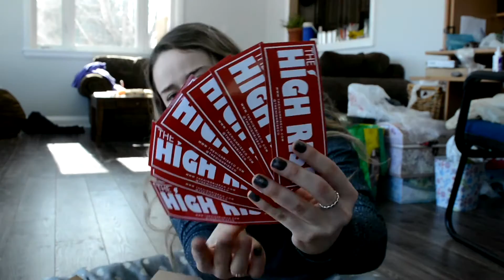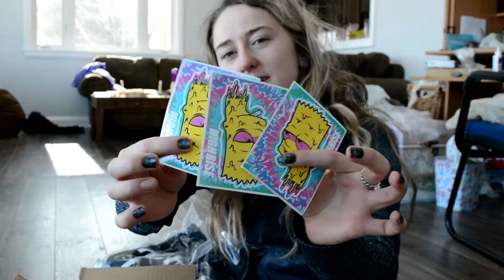The high rise co unboxing // STONER GEAR 1K GIVEAWAY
Im so glad we can hangout virtually and be friends. the giveaway begins at 6:00
-to enter just comment on this video a question you have for me and you will be automatically entered into the draw to win ! you have until april 5th to enter !

check out the highriseTV on youtube ILOVETHEM!